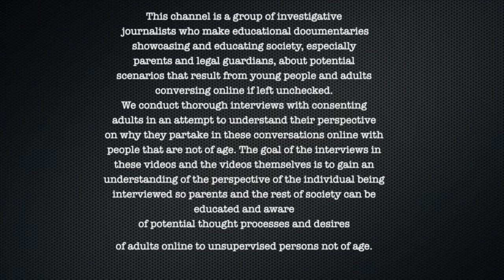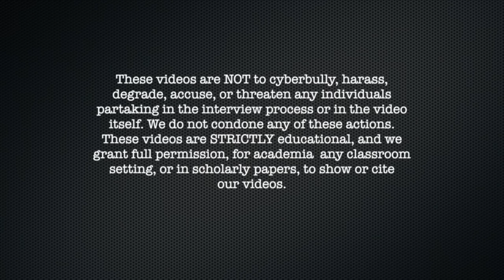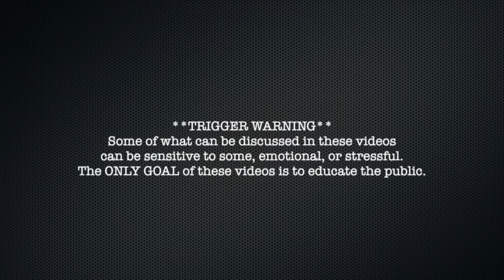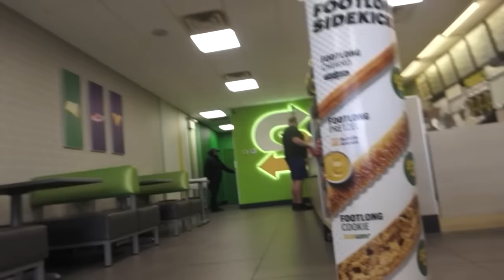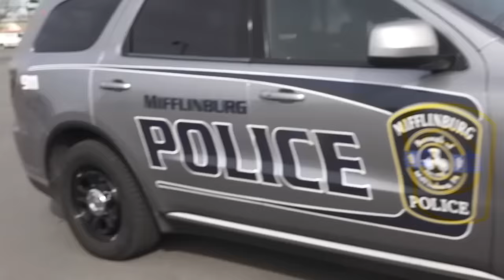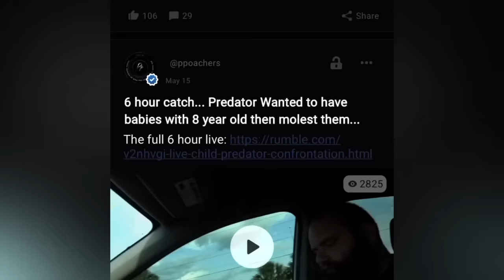ChiId Phorn Group MODERATOR Caught AT HIS SUBWAY JOB ARRESTED (Mifflinburg, Pa)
00:00 Intro
4:00 Video
30:00 Cops